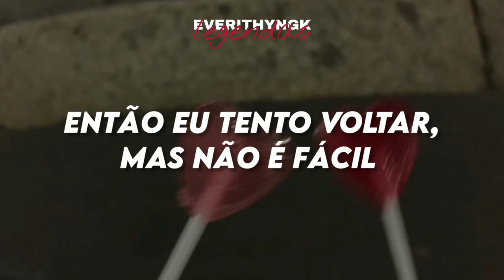[PT/BR] Dean, Sulli & Rad Museum- Dayfly (legendado/tradução)